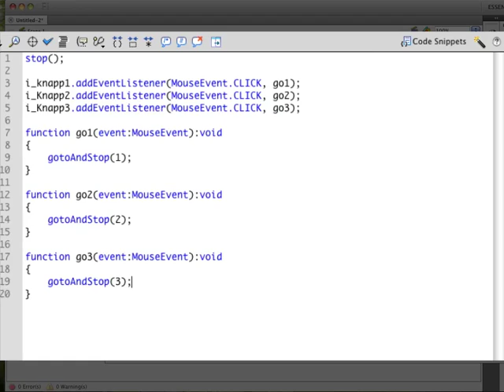VAN UA 06 08